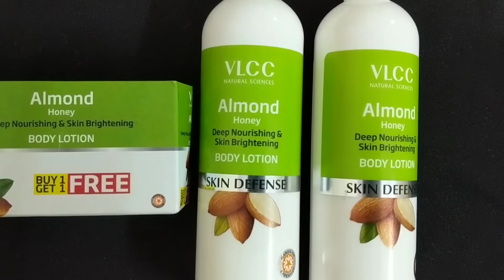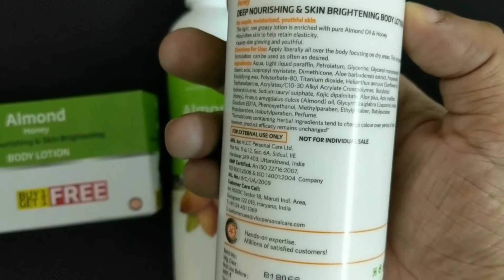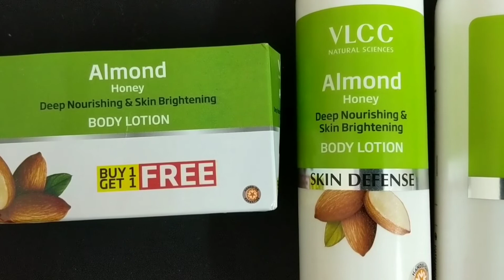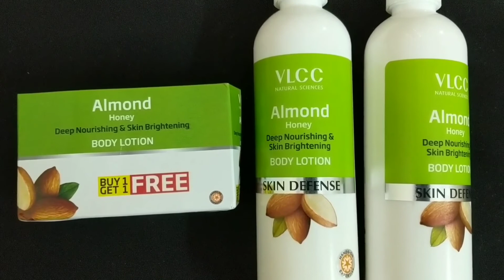VLCC Almond Honey Deep Nourishing & Skin Brightening Body Lotion Review in Hindi | Hello Friend TV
Check out the review of VLCC Almond Honey Body Lotion - क्या ये सच में Skin Brightening करता है ?